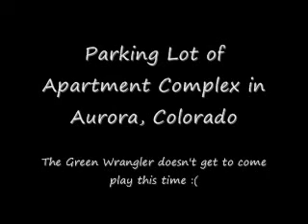Lefthand Gulch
A video I quickly put together showing off some of my recent run through Lefthand Gulch trail near Boulder Colorado. There are some pictures of the Jeep "Flexing" on some parts of the trail.